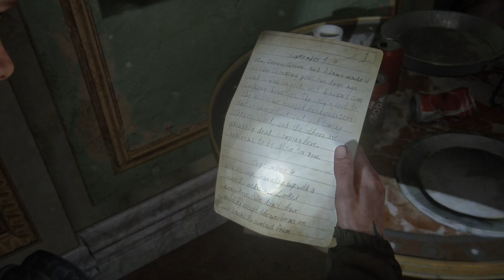The Last of Us™ Part II - what’s next? Play through!